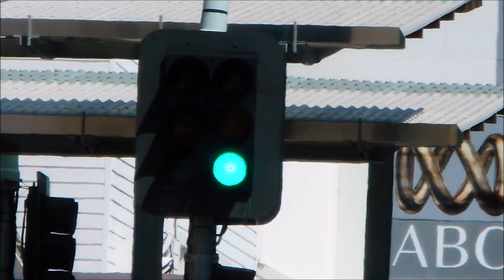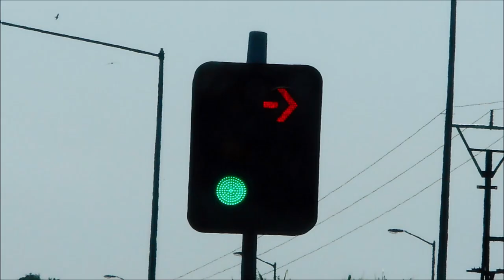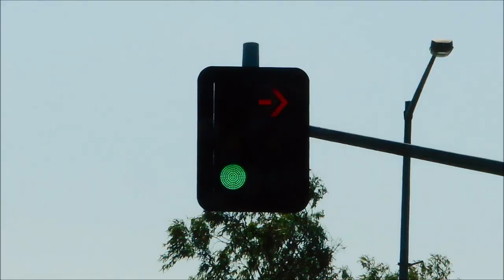Collection of Darwin & Katherine Traffic Light Green (Featuring Red) in June 2019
This video is about Collection of Darwin & Katherine Traffic Light Green (Featuring Red) in June 2019. Hope you enjoy it.